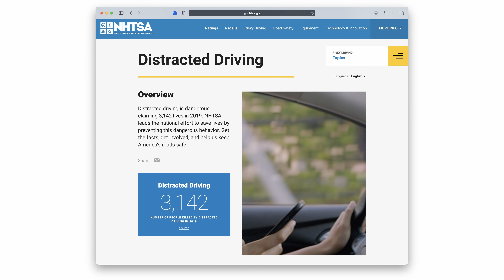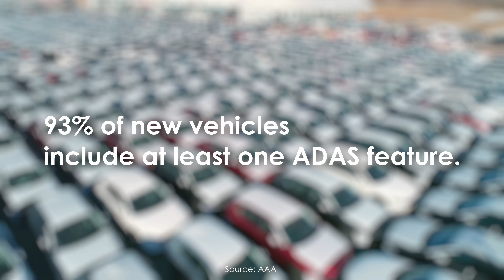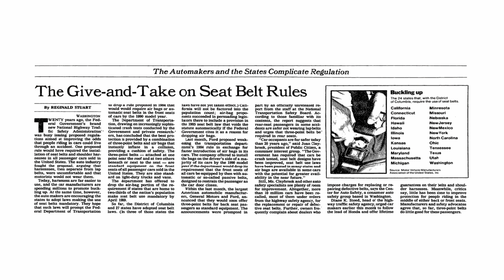Proactive Safety by Luminar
In a 2020 study conducted by AAA, automotive researchers found that over the course of 4,000 miles of real-world driving, vehicles equipped with active driving assistance systems (ADAS) experienced some type of issue every 8 miles, on average. So while ADAS was a step in the right direction, today’s systems are imperfect and unreliable.

Building on the strengths of our Iris lidar, Luminar is developing an integrated hardware and software solution that enables Proactive SafetyTM, which surpasses traditional ADAS capabilities because it provides the vehicle with higher-confidence detection, faster and farther than camera and radar, enabling proactive collision avoidance at much higher speeds.

Proactive SafetyTM has the potential to make consumer vehicles uncrashable without having to remove the human driver from the equation.

**The test was performed in daylight on July 26, 2021, at a track outside of Ingolstadt, Germany. It shows a car (Lexus) that we equipped with a Luminar sensor operating our latest Perception software. The Luminar-equipped car is able to avoid a collision with a moving test-dummy pedestrian while two other ADAS-equipped vehicles are not. The other vehicles in the video are Tesla Model X with Autopilot (Tesla’s brand name for their SAE Level 2 Assisted Driving feature) and Audi A5 with SAE Level 2 Active Safety, Adaptive Cruise Control, and Lane Keeping Assist features. Each of the cars in this test operated with a driver behind the wheel, starting from a distance of 120m and traveling at various speeds up to a top speed of 80km/h.

Cited Sources:
¹ AAA “​​ADVANCED DRIVER ASSISTANCE TECHNOLOGY NAMES“
² “AAA Finds Active Driving Assistance Systems Do Less to Assist Drivers and More to Interfere | AAA Newsroom”